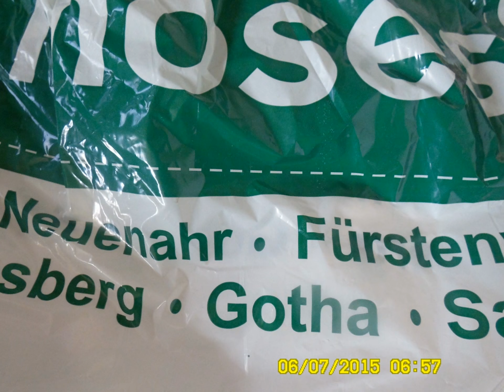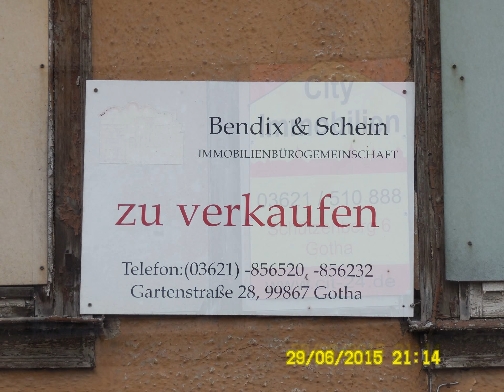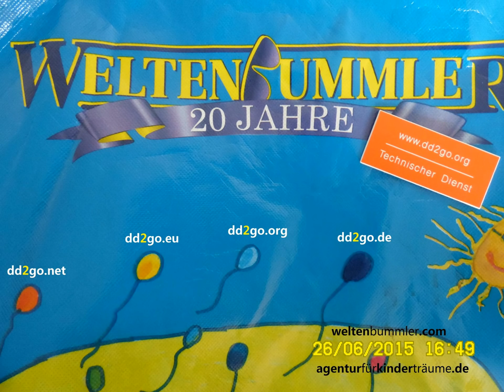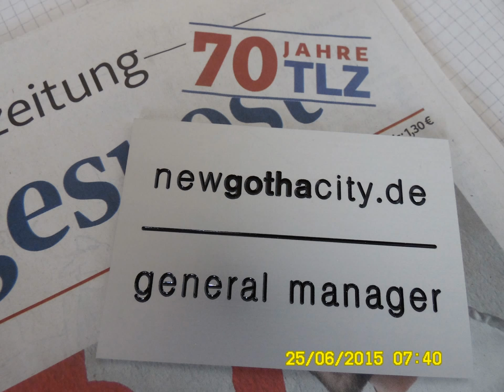New Gotha City is (a bisserl) wie Alt Wien. Um das Jahr 1900.